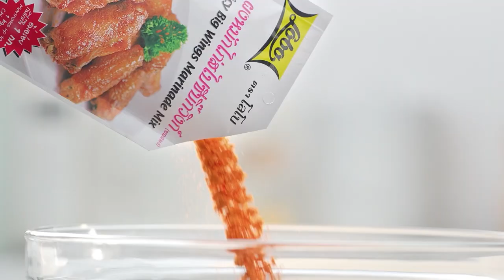แฮมและชีสทอด |Cooking Guru EP.236 (2/3)